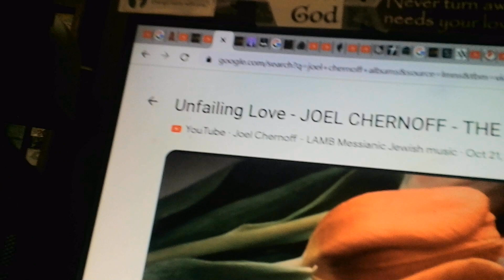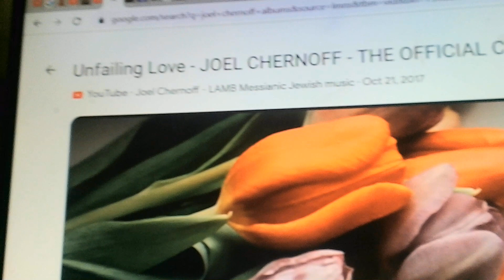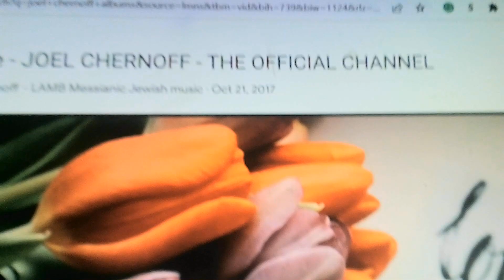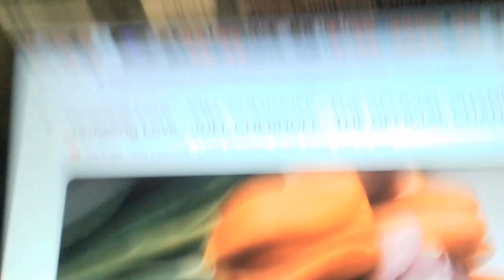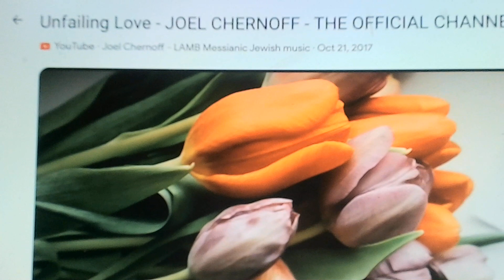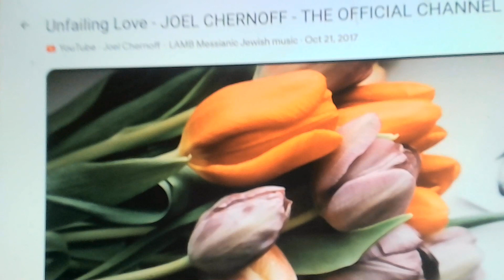3-30-23 ~ Unfailing Love ~ (2010) Retro Jesus Messianic Music Songs ~ Joel Chernoff - Lamb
God's unfailing love, new every morning, sounds like a song right out of King David the Chief Musician and Psalms